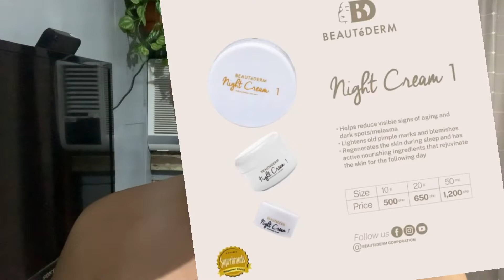Applying Beautéderm Toner and Night Creams